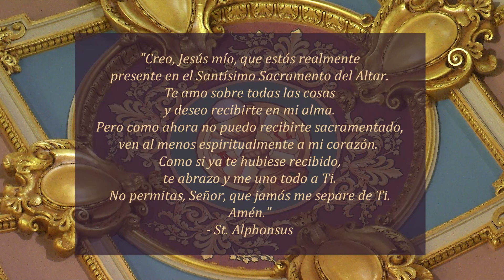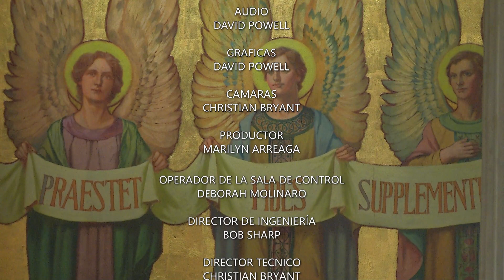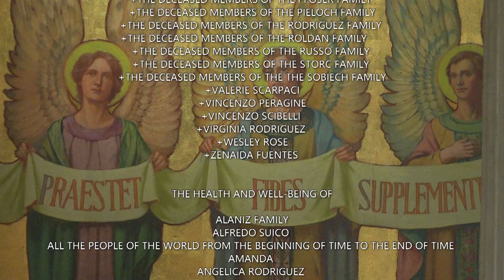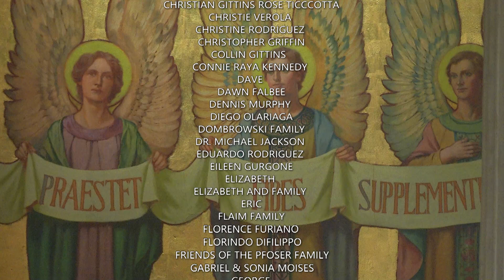Misa En Español 12 4 23, Lunes de la primera semana de Adviento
Hoy es Lunes de la primera semana de Adviento

La misa de hoy es celebrada por Reverendo Padre Vicente Villamil

Lectionary: 175

Primera lectura
Visión de Isaías, hijo de Amós, acerca de Judá y Jerusalén:
En días futuros, el monte de la casa del Señor
será elevado en la cima de los montes,
encumbrado sobre las montañas,
y hacia él confluirán todas las naciones.

Acudirán pueblos numerosos, que dirán:
"Vengan, subamos al monte del Señor,
a la casa del Dios de Jacob,
para que él nos instruya en sus caminos
y podamos marchar por sus sendas.
Porque de Sión saldrá la ley,
de Jerusalén, la palabra del Señor".

Él será el árbitro de las naciones
y el juez de pueblos numerosos.
De las espadas forjarán arados
y de las lanzas, podaderas;
ya no alzará la espada pueblo contra pueblo,
ya no se adiestrarán para la guerra.

¡Casa de Jacob, en marcha!
Caminemos a la luz del Señor.
Salmo Responsorial
Salmo 121, 1-2. 3-4a (4b-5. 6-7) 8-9
R. (cf. 1) Vayamos con alegría al encuentro del Señor.
¡Qué alegría sentí, cuando me dijeron:
"Vayamos a la casa del Señor"!
Y hoy estamos aquí, Jerusalén,
jubilosos, delante de tus puertas.
R. Vayamos con alegría al encuentro del Señor.
A ti, Jerusalén, suben las tribus,
las tribus del Señor,
según lo que a Israel se le ha ordenado,
para alabar el nombre del Señor.
Digan de todo corazón: "Jerusalén,
que haya paz entre aquellos que te aman,
que haya paz dentro de tus murallas
y que reine la paz en cada casa".
Por el amor que tengo a mis hermanos,
voy a decir: "La paz esté contigo".
Y por la casa del Señor, mi Dios,
pediré para ti todos los bienes.
Aclamación antes del Evangelio
Cfr Sal 79, 4
R. Aleluya, aleluya.
Señor y Dios nuestro, ven a salvarnos;
míranos con bondad y estaremos a salvo.
R. Aleluya.
Evangelio
En aquel tiempo, al entrar Jesús en Cafarnaúm, se le acercó un oficial romano y le dijo: "Señor, tengo en mi casa un criado que está en cama, paralítico, y sufre mucho". Él le contestó: "Voy a curarlo".

Pero el oficial le replicó: "Señor, yo no soy digno de que entres en mi casa; con que digas una sola palabra, mi criado quedará sano. Porque yo también vivo bajo disciplina y tengo soldados a mis órdenes; cuando le digo a uno: '¡Ve!', él va; al otro: '¡Ven!', y viene; a mi criado: '¡Haz esto!', y lo hace".

Al oír aquellas palabras, se admiró Jesús y dijo a los que lo seguían: "Yo les aseguro que en ningún israelita he hallado una fe tan grande. Les aseguro que muchos vendrán de oriente y de occidente y se sentarán con Abraham, Isaac y Jacob en el Reino de los cielos".